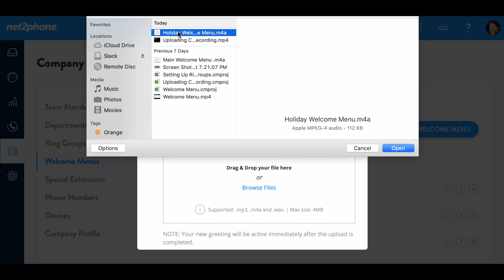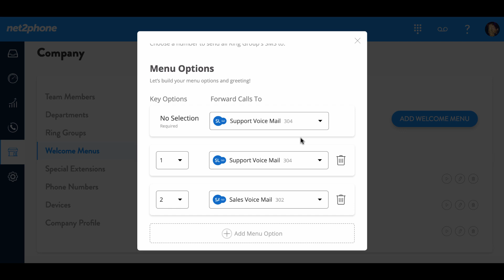Net2phone Uploading A Custom Welcome Menu Recording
How to upload a personalized Welcome Menu Recording